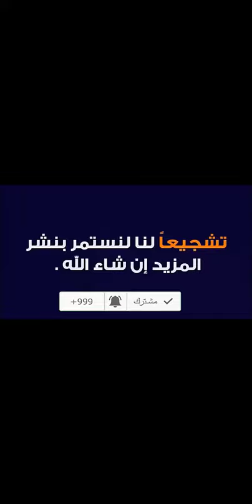بتصميم كلاسيكي: فستان هايا يخطف الأنظار من متجر ترينديول + كود الخصم الإضافي (Daliax) لعام 2024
مع خصم 50% عند استخدام الكود Daliax

عرض أزياء ولا أروع من دعاء لأزياء جديدة من متجر Trendyol ترينديول + كود الخصم (Daliax) لعام 2024

دعاء تفصح عن رأيها الصريح في خامة هذه القطع من متجر ترينديول + كود الخصم (Daliax) لعام 2024

مراجعة صادمة! رأي دعاء في أحدث أزيائها من متجر Trendyol ترينديول + كود الخصم (Daliax) لعام 2024

بنقشة مميزة: هودي لمياء جهاد يلفت الأنظار من متجر ترينديول + كود الخصم الجديد (SHE) لعام 2024

كود خصم ترينديول هايا الجديد "Daliax" ذا الفاعلية الأكيدة حيث التخفيضات الأقوى التي تصل إلى 70% من إجمالي عمليات الشراء، هايا تشارك متابعيها قطع هي الأكثر رقي من ترينديول تلك التي تتمثل في معطف مميز بألوان متداخلة من الأبيض والأسود مع بنطال بقصة مستقيمة وحذاء أسود اللون.

إطلالة هايا الخاطفة للأنظار من ترينديول عملت على ترك اكواد المنتجات لمتابعيها لمن يرغب في الحصول على نفس القطع، تلك التي يقل سعرها بصورة كبيرة في حال تطبيق كود خصم ترينديول حق المشاهير.

ترينديول الموقع التركي الأشهر على الإطلاق ينقسم إلى فئات ومنتجات عدة، ليقدم كل ما هو مريح للعملاء ليسهل عليهم الحصول على طلباتهم بكل سلاسة وسهولة، مع تطبيق كود خصم ترينديول عروض متكررة سيتم الحصول على المنتجات بالسعر الأقل لها بالسوق، وعن أهم أقسام ترينديول:

• قسم ملابس الرجال، بذلك القسم ستجدون كل ما تحتاجون اليه من قطع تتعلق بالرجال من جاكيتات، معاطف، هوديز، بليزرات، بناطيل، شورتات، قمصان، تيشيرتات وغيرهم من قطع بكل العلامات التجارية بترينديول والساري معها كود خصم ترينديول عبد المجيد الفوزان "Daliax".
• قسم ملابس النساء، يضم ذلك القسم مجموعة من القطع المتنوعة ما بين الفساتين، البوزات، توبات، عباءات، بناطيل، معاطف، جاكيتات، تنانير، بنطلونات، دينيم بكافة أنواعه، شالات وغيرهم الكثير من قطع لأفخم العلامات التجارية التركية، مع كود خصم ترينديول ريناد الحصول على كافة مقتنياتكم من القسم النسائي سيكون بأقل سعر.

• هناك قسم الإكسسوارات بترينديول، بذلك القسم ستجدون كافة الملحقات من الإكسسوارات المختلفة التي لا تكتمل الإطلالة بدونهم، تلك التي تتنوع ما بين حقائب، نظارات، أحزمة، أساور، أقراط وغيرهم الكثير من قطع، استخدام كود خصم ترينديول روز سيسهل الحصول على القطع بتخفيض مؤكد يصل إلى 70%.

• قسم العناية والجمال من ترينديول، بذلك القسم سيدتي ستجدين ضالتك بكل ما تحتاجين اليه من مستلزمات الجمال والعناية بالشعر، البشرة، الأظافر، المكياج وغيرهم من قطع يمكن الحصول عليها بأسعار مخفضة مع كود خصم ترينديول رغد دايز الجديد.

• قسم الملابس الرياضية، بذلك القسم ستجدون الملابس الرياضية المريحة والقطع الرياضية والمعدات التي تساعد على أداء التمارين الرياضية بالهواء الطلق، مع الأسعار التنافسية المناسبة للجميع في حال تطبيق كود خصم ترينديول زياد العمري.

• يخدم ترينديول احتياجات الأطفال من ملابس ومن هنا ستجدون بالموقع الالكتروني فئات عدة للأطفال بشكل عام والمواليد بشكل خاص، مع تقسيم الفئات من بين الأولاد والبنات لسهولة الاختيار من بينهم لقطع متنوعة ما بين "سويتشرتات، قماش موسلين، أحذية، جمبسوت، مجموعات الطفل، ليقنز، جاكيتات، معاطف، أطقم رياضية، ملابس النوم وغيرهم من قطع متنوعة"، ستحظون على تخفيض كبير على إجمالي طلبية الأطفال عند استخدام كود خصم ترينديول رؤى الصبان الجديد.

• قسم المنزل من ترينديول من الأقسام التي تميز ترينديول عن أي متجر الكتروني أخر يخدم حاجات الأسرة من أزياء فقط، فهو يقدم كلًا من قطع متنوعة لأدوات المائدة والطبخ، المنسوجات المنزلية، الحمام، ديكورات المنزل والأدوات المنزلية"، مع كود خصم ترينديول عواطف ام صبا الحصول عليه سيصبح بسعر هو الأقل.

طرق الدفع المتاحة من ترينديول

الكثير من خيارات الدفع التي يسهلها ترينديول لعملاء التسوق الالكتروني، طرق الدفع تلك تساعدكم على الحصول على كافة احتياجاتكم واختيار طريقة الدفع المناسبة مع كود خصم ترينديول ابريل 2024، والتي تتمثل في:

• الدفع ببطاقات الائتمان لكلًا من الماستر كارد والفيزا كارد.

• الدفع النقدي عند الاستلام.

• الدفع من خلال أبل باي.

• الدفع من خلال جوجل باي.

• تمارا وتابي.